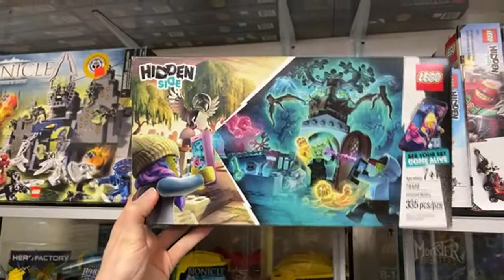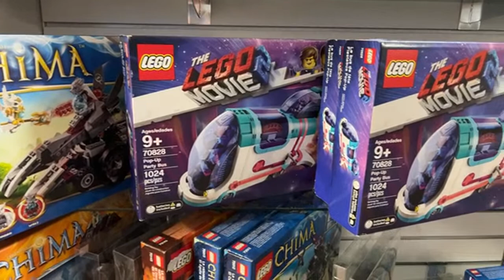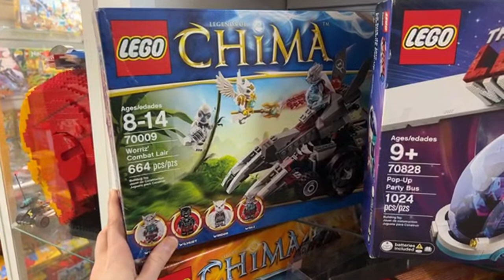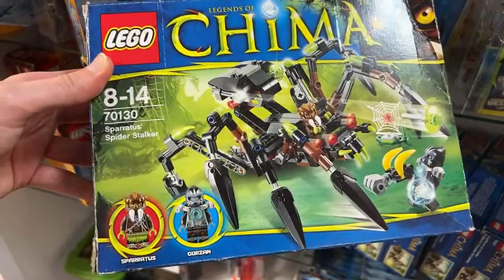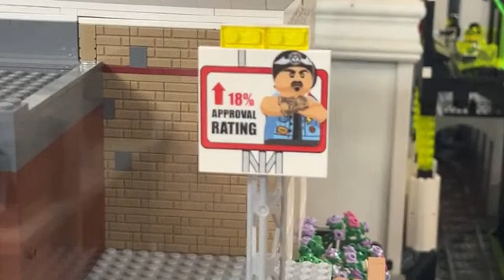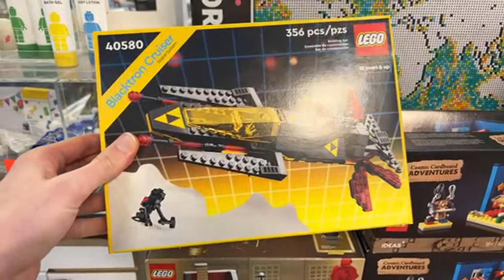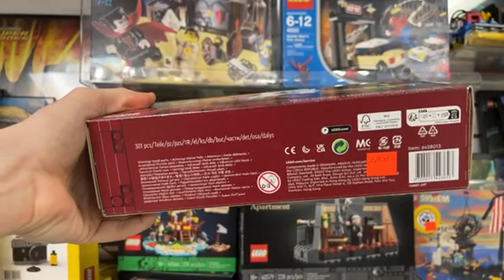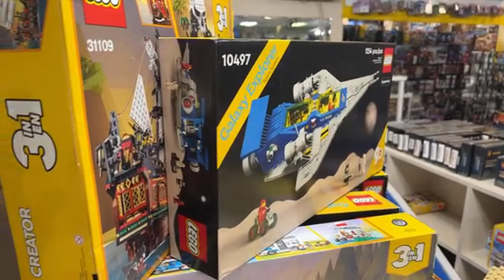Atlanta Brick Co Store Tour! (3-3-23)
ATLbrick.com